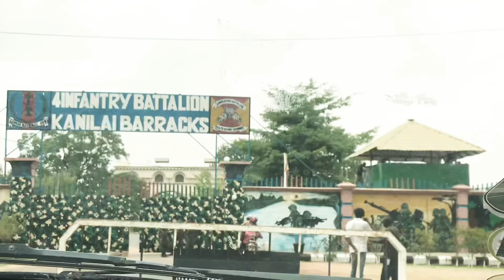Vlog|Ex President Yayah Jammeh’s Hometown Kanilai.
Cheers🥂